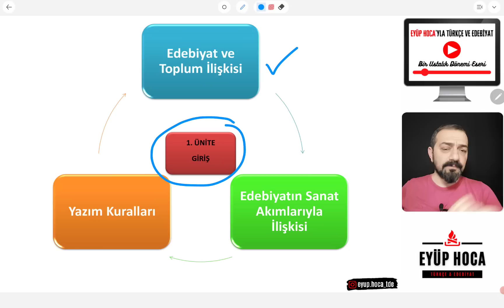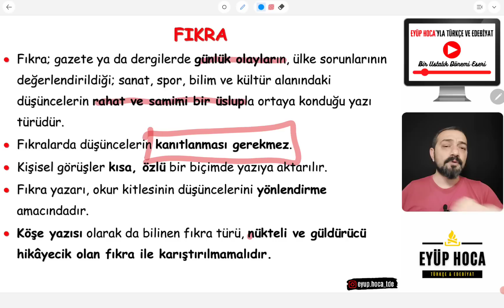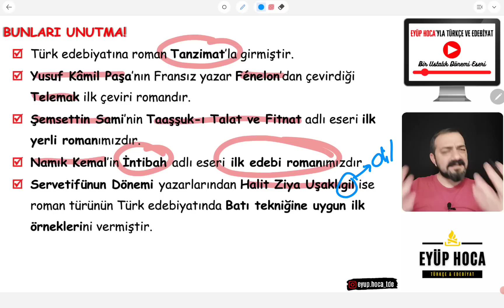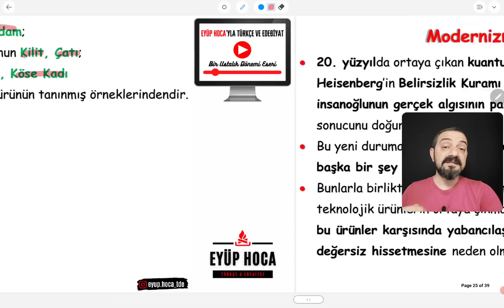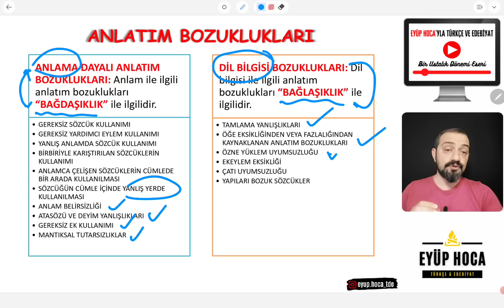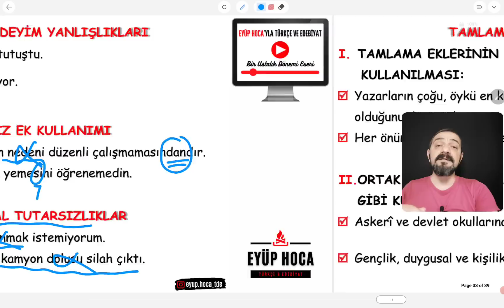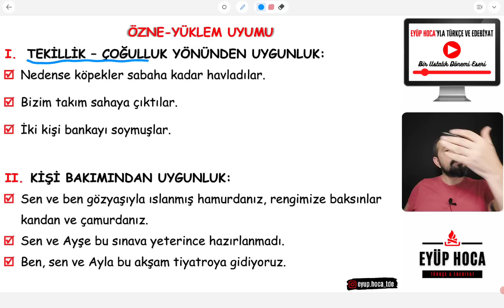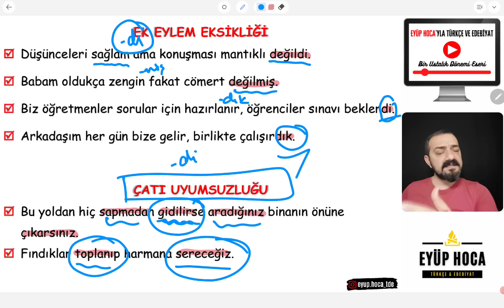11. SINIF TÜRK DİLİ VE EDEBİYATI 2. DÖNEM 1. YAZILI KONULARI FULL TEKRAR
11. sınıf Türk dili ve edebiyatı 2. dönem 1. yazılı konuları full tekrar konu anlatım videosuyla sizlerle birlikte olacağım. Sevgili öğrencilerim 11. sınıf edebiyat 2. dönem 1. yazılı çalışması adına harika bir özet çalışması yaptık. Bu dersimizde 11. sınıf edebiyat 2. dönem 1. yazılıya hazırlık kapsamında bütün üniteleri özet bir şekilde gözden geçirdik. Böylece 11. sınıf edebiyat 2. dönem 1. yazılı konuları ve alt başlıklarının tamamını incelemiş olduk. Sevgili öğrencilerim 11.sınıf edebiyat 2.dönem 1.yazılı klasik sorular veya test şekilnde gelebilir. Bu bakımdan 11.sınıf edebiyat 2.dönem 1.yazılı konu anlatımı için iki tip soruya da hazırlıklı olmanızı istedim. Dersimiz içeriğinde 11.sınıf edebiyat 2.dönem 1.yazılı dil bilgisi konularının tamamından bahsettik. Herkese gireceği yazılılarda başarılar dilerim.